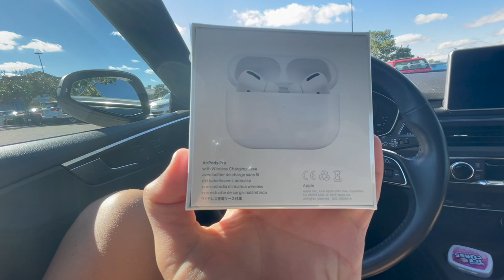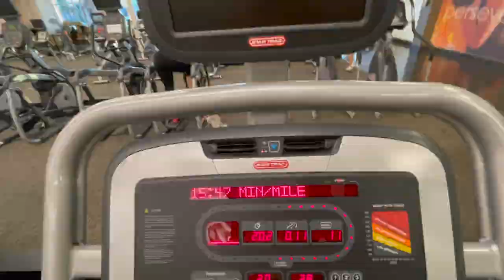Unboxing NEW AIRPODS PRO to listen to MOROCCAN RAP 🤷🏻‍♂️ ‏مغربي في أمريكا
unboxing des airpods